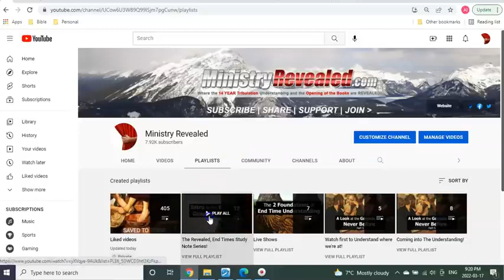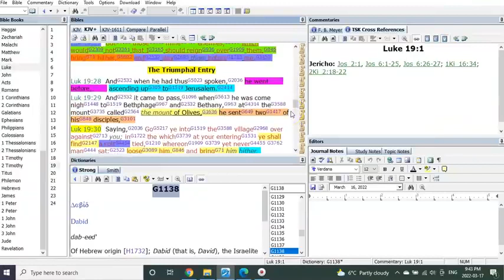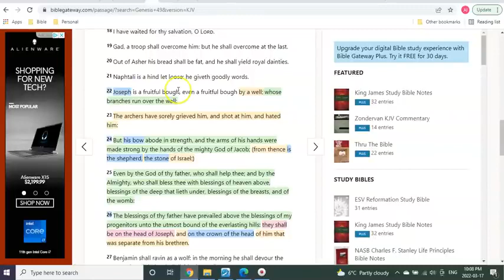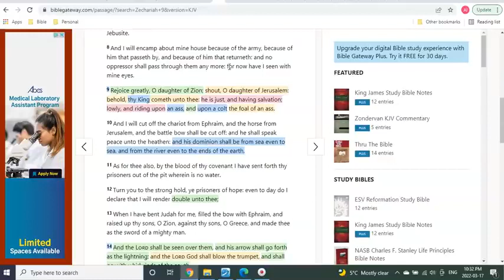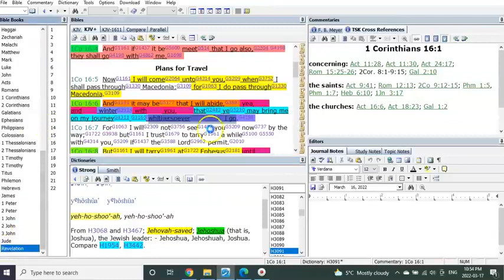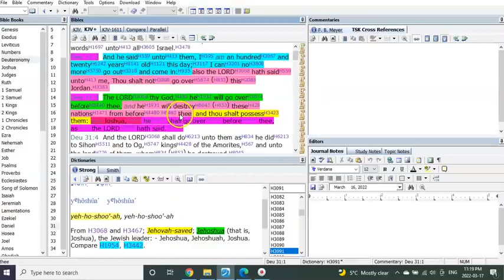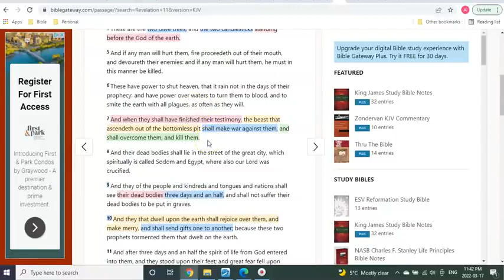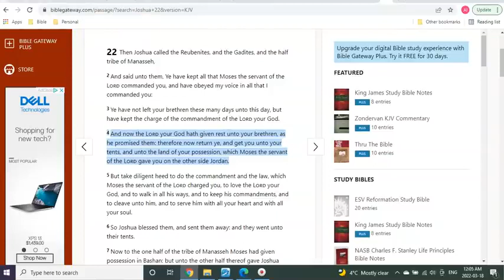Seals Into Trumpets As You Have Never Understood Before!